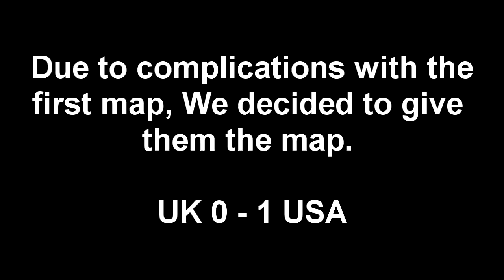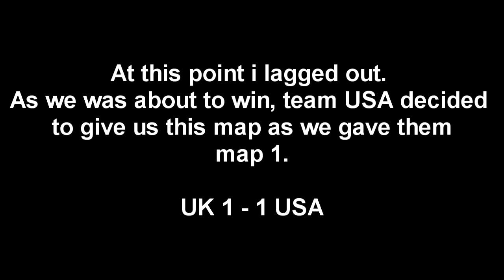The EGFC Tournament Finals - We're Mint Us (UK) vs South Park (USA) / Old Town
[UK vs USA] So basically guys, we had problems with connections in the first map, so we gave them the map. Then we played Oldtown (2nd Map) and i lagged out near the end. We gave them the 1st map, and seeing as though we was about to win 2nd Map before i lagged out... They evened it out and gave us the win. Great Sportsmanship from both teams.